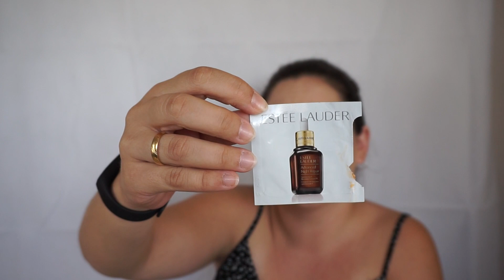Productos terminados Vol.9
Hoy os enseño mis últimos productos terminados y os cuento qué me han parecido :)

◾ PRODUCTOS MOSTRADOS ◾

Protección solar DELIAL SENSITIVE GARNIER para niños SPF 50
Gel Pure camomile Yves Rocher
Fluido Activador de la Hidratación de Sephora
Agua de avena deliplus antigua
Loción hidratante de Bebé deliplus
Gel Chilly
Body milk Pieles secas de DOVE
Protección solar VICHY niños SPF 50
Balsamo retarda crecimiento del bello deliplus
Loción pre depilación deliplus
Desoodorante DOVE invisible dry
Serum Estte Lauder
Gel Yes to tomatoes
Serum bifásico Bio Soft Clarins
Aceite oleo relax de Kerastase
Pasta de dientes blancos deliplus

¿Qué cámara uso? Nikon D5100 o con Sony A5000
¿Con qué programa Edito? Imovie o Final Cut Pro
* Este vídeo y todo su contenido es propiedad de patrimakeuptutorials y Patricia DUMOP